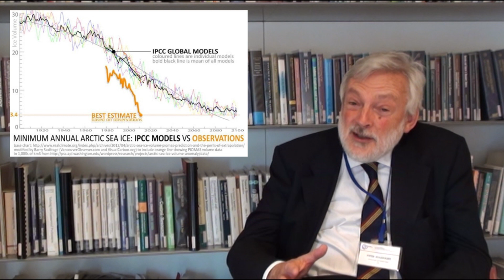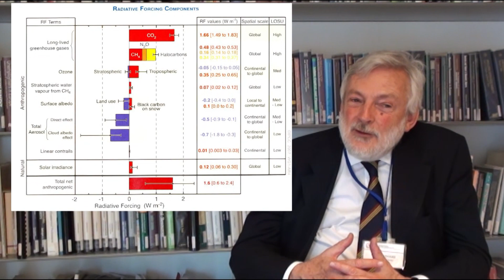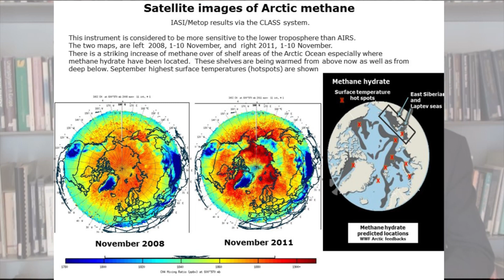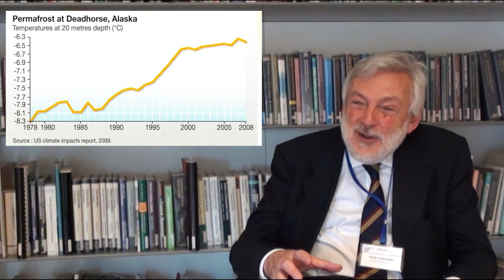Future Climate Change Risks in the Arctic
There is not a good fit between observations and model results for some changes in the Arctic. Models need to consider some physical processes that are important, but not being incorporated into the models.

Given by:
Peter Wadhams - Department of Applied Mathematics and Theoretical Physics, University of Cambridge